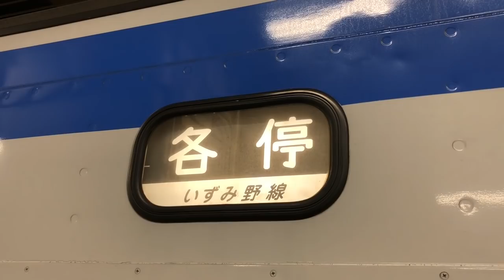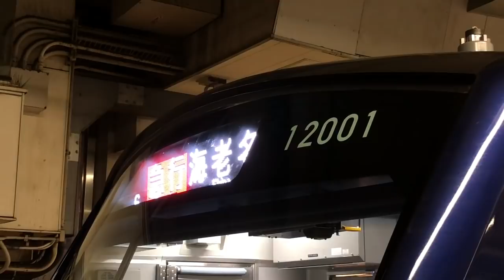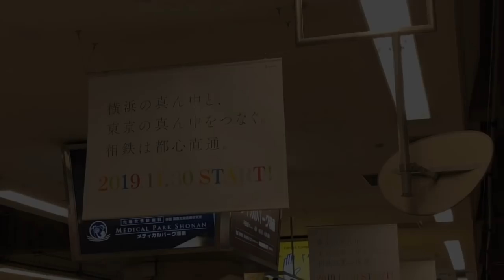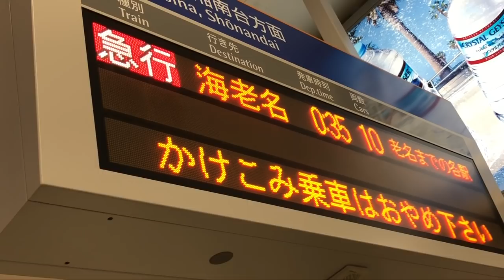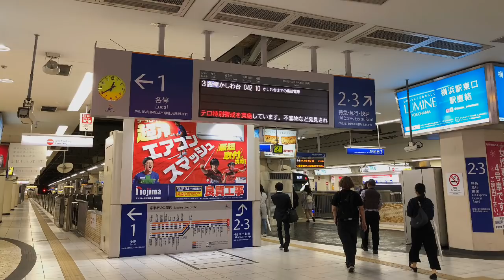【終電撮影】相鉄横浜駅と紺色の最終電車(相鉄・東急新横浜線開業前)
今回の終電撮影は、相鉄線の横浜駅から。かしわ台行き最終電車も登場します。
駅ではJR線直通を大々的にアピール。横浜駅に現れる車両はバラエティ豊かで、紺色の車体輝く9000系や12000系も登場します。
おまけ映像として、工事用車両と回送電車が通過するJR横浜駅を少しお届けします。
23時35分発急行海老名行〜0時42分発各停かしわ台行最終まで14分、じっくりとご覧下さい。

おまけ...深夜1時頃、改良工事中のJR横浜駅
※動画内の情報は、2019年6月現在のものです。ダイヤ改正で変更される場合があります。